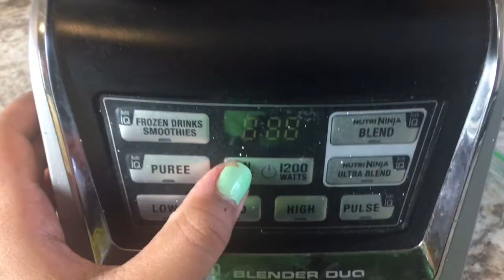4 Recetas de Helados Saludables 🍨🍦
En este video te muestro 4 recetas de helados saludables para hacer en casa, super faciles!

Canciones que use en este video👇🏼
Musician: Jef